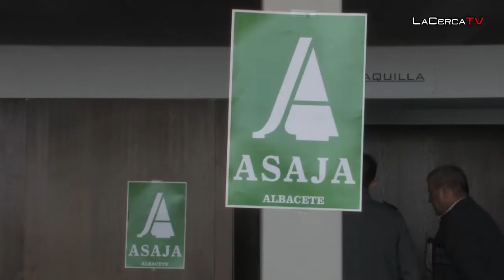El Gobierno de C-LM anticipa la PAC a 100.000 agricultores, dos semanas antes que el año anterior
Martínez Arroyo: "Estamos en condiciones de garantizar el futuro de nuestra agricultura y de nuestros espacios naturales en los Planes de Gestión".